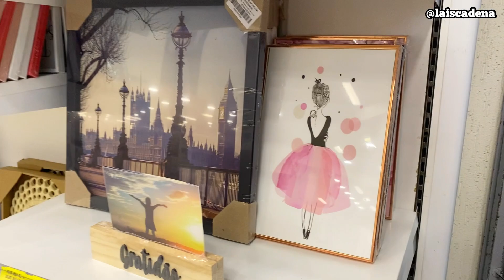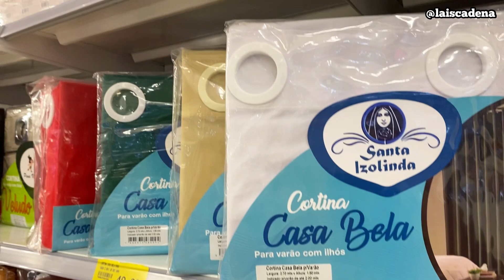TOUR NA LOJA ATACADÃO PAVUNENSE | LOJA NOVINHA PRA VOCÊS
Obrigada por estarem sempre aqui... me siga no instagram para acompanhar minha rotina.

ENDEREÇO:
West Shopping
Endereço: Estr. do Mendanha, 555 - Campo Grande, Rio de Janeiro - RJ, 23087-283